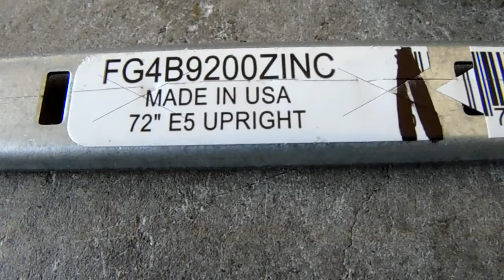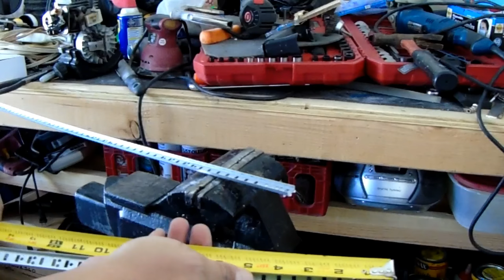diy ssd or hard-drive rack $3.oo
very simple to make and  it only coast you $3.00 !! very sturdy got it
from home depot shelving aisle.